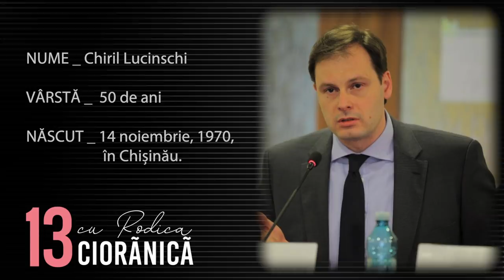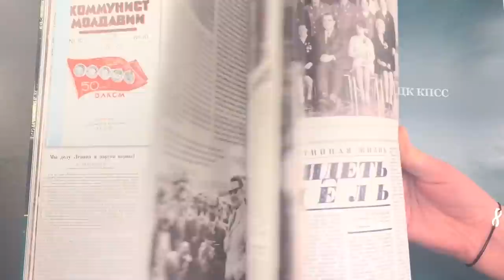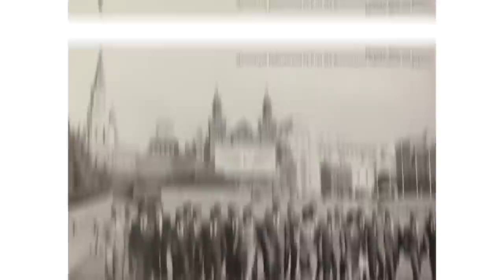Episodul 10 | Chiril Lucinschi | 13 cu Rodica Ciorănică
Un nou episod din seria 13cuRodicaCiorănică, de data aceasta, cu Chiril Lucinschi. Despre copilăria și adolescența sa perfectă, despre cancerul care i-a luat mama, despre suferințele unui bărbat și despre cum felul în care privim lucrurile ne poate face să ne simțim fericiți.

Rezumat:
0:00 - 0:38 Inamstro - Stil prin calitate
0:39 - 1:24 Teaser
1:25 - 1:58 Răsfățatul destinului
1:59 - 2:54 Portret
2:55 - 4:30 Viața unui fiu de Președinte
4:31 - 6:43 Excesul de atenție
6:44 - 7:29 Modestia vs Золотая молодёжь
7:30 - 8:00 De ce poartă numele Chiril
8:01 - 8:58 Legătura strânsă cu mama sa
8:59 - 13:13 Plecarea mamei și suferința trăită
13:13 - 14:43 Cine era mai dur în familia Lucinschi?
14:44 - 18:30 Începutul carierei sportive în baschet la Dușanbe, mutarea la Moscova și noua viață de adult
18:31 - 19:32 Viața de student
19:33 - 20:49 Danemarca și cum această țară i-a schimbat viața
20:50 - 21:44 Fondarea CS Spartak Moscova, împreună cu Iosif Kobzon și Nikolay Ozerov
21:45 - 22:42 Încheierea carierei de baschetbalist
22:43 - 23:43 Studiile la Academia Diplomatică din Moscova și începutul carierei de diplomat
23:44 - 24:39 Revenirea acasă și valorificarea noilor oportunități
24:40 - 28:21 Crearea a 3 posturi de televiziune, succesul, provocările și căderea
28:22 - 30:49 Cum s-a născut TV8
30:50 - 32:31 Lansarea New Media Platform
32:32 - 33:19 Atenția sporită asupra persoanei sale
33:20 - 33:38 Despre iubirile din viața sa
33:39 - 35:36 Dragostea pentru Ana, mama celor 4 copii ai săi
35:37 - 38:04 Relația cu Natalia Morari
38:05 - 40:22 Arestul în dosarul fraudelor de la BEM, Banca Socială și  Unibank
40:23 - 42:31 Ce simte un om sensibil când ajunge într-un izolator de detenție?
42:32 - 42:55 Arestul la domiciliu
42:56 -43:47 - Cum s-a schimbat viziunea asupra vieții
43:48 - 44:50 Cine este Chiril Lucinschi?
44:51 - 45:40 Inamstro - stil prin calitate